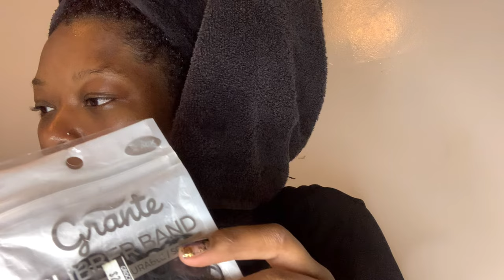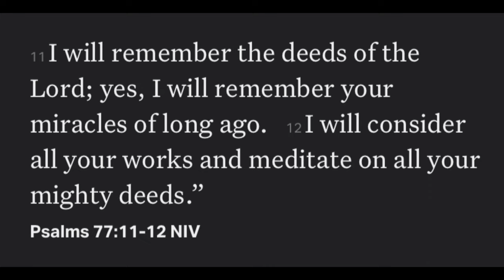A Very Relatable and Affordable Updated Loc Routine - Products - Styling & More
Hello Everyone,

Welcome back! Thank you so much for clicking on this video. Bare with me while I struggle past the 1.5 year mark to do my own retwist at home. This is not a tutorial, simply what I do at home and what works for me. I make changes constantly and am not too hard on myself when things do not turn out exactly as I want. I hope this video can encourage someone to try their very own retwist at home 😌

PRODUCTS I USED:
Aunt Jackies Oh So Clean Shampoo

Aunt Jackie’s Curl boss

Mielle Curling Custard

Soft Sheen Carson’s LETS JAM

Black Rat Tail Comb

Rubber bands

Shea Mositures Finishing Oil Serum

OTHER PRODUCTS I FREQUENT:
Aunt Jackies Flaxseed Elongating Gel

MY LINKS
BABY REGISTRY:

ALL INSTRUMENTALS USED IN MY VIDEO COURTESY OF THE 🐐 ( MY BOYFRIEND)
HIS IG: @Micheal___Rafael  (3 underscores)